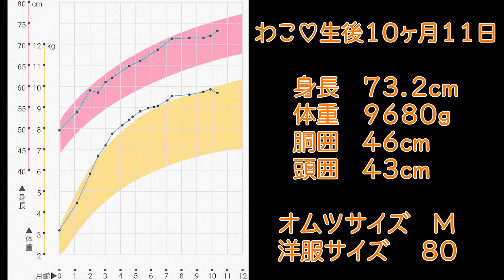【わこ】生後10ヶ月の成長記録♪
わこが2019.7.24で生後11ヶ月になりました♡
元気いっぱい成長中です♪
残り１ヶ月でもう１歳なんて早すぎる›‹